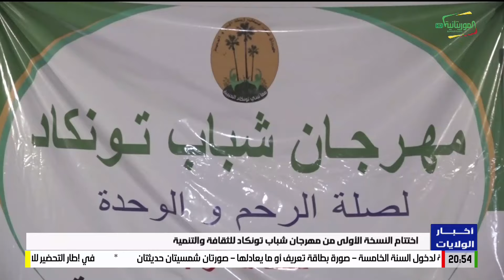أخبار الولايات 28-10-2024